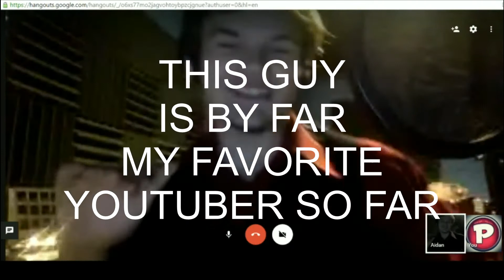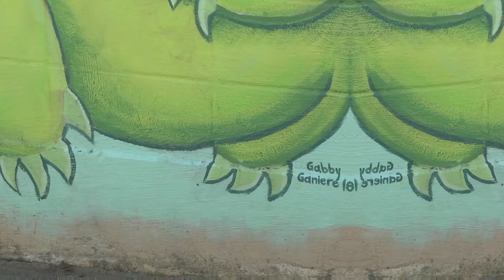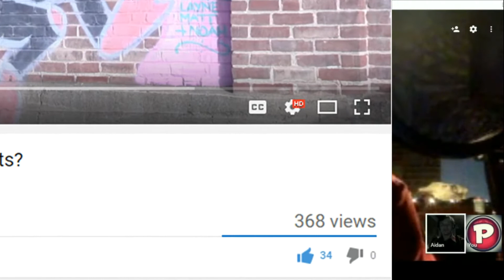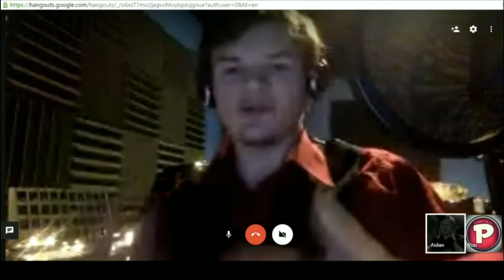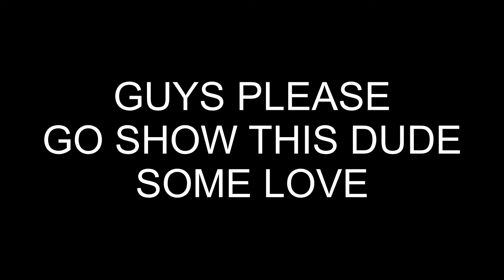This Guy...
~~~VGPMB~~~
Use This Link And Sign Up To Get $50!!!